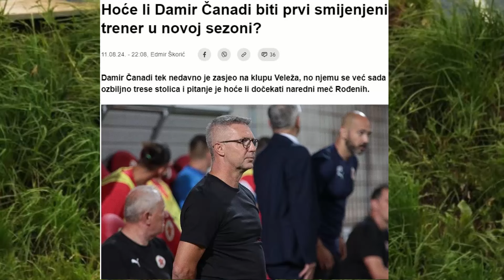🇧🇦Damir Canadi nije vise Trener Veleza iz Mostara 🇧🇦Rodjeni sretno dalje!